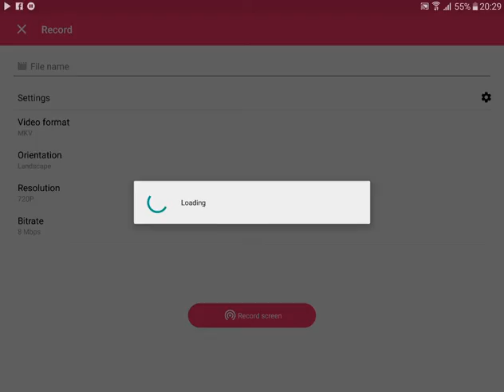Fighting skeleton army! =)